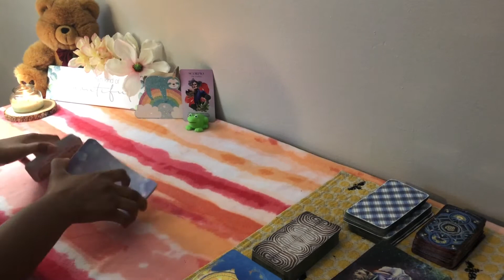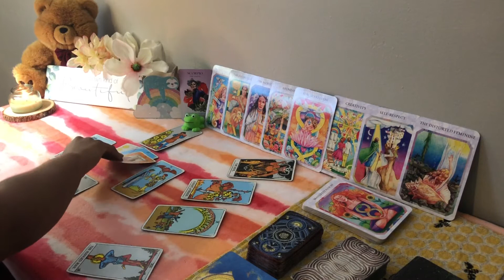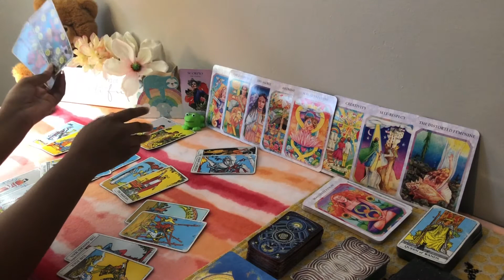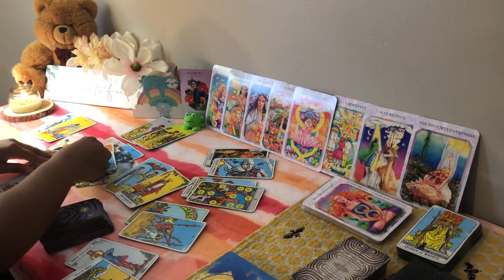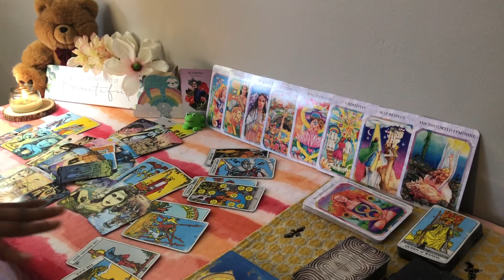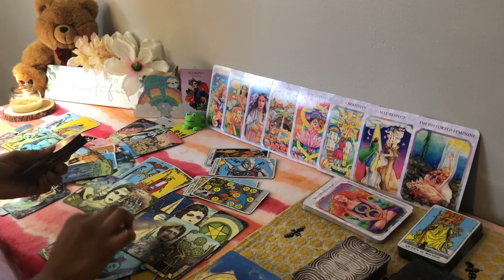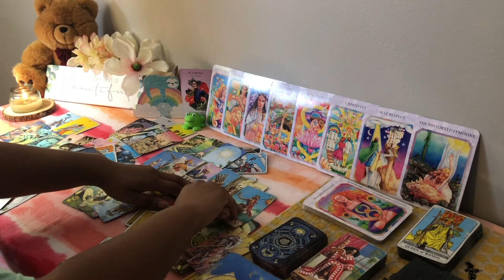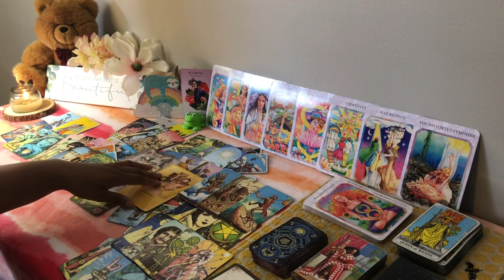Scorpio | Someone’s Got Trust Issues | Couples Love Tarot Reading August 2020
Scorpio Couples love tarot reading for August 2020

-Summer

DECKS!

Oracle:
60 Affirmation Cards
Sacred Mysteries
Isis Oracle
The Wisdom Keepers Oracle
Rumi Oracle

Tarot:
Modern Spellcaster’s
Dreams of Gaia
Celtic Tarot
Cosmic Tarot
Hoodoo Tarot
Orisha Tarot
Herbcrafter’s Tarot
Light Seer’s Tarot
Mermaid Tarot